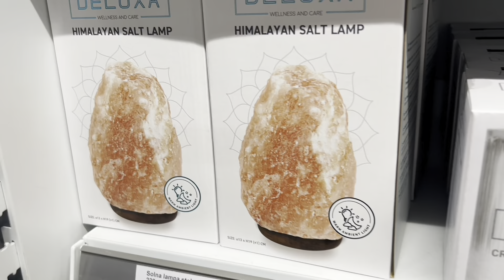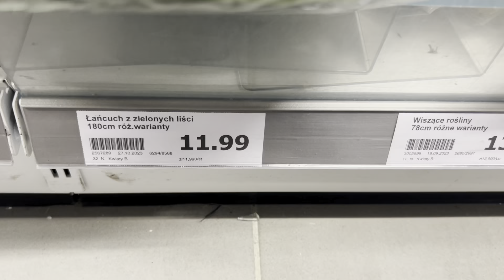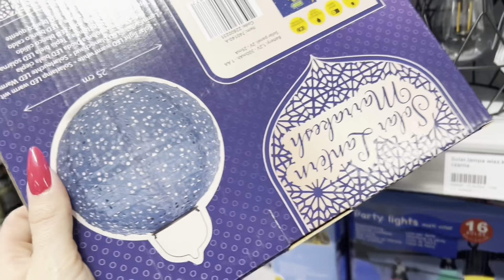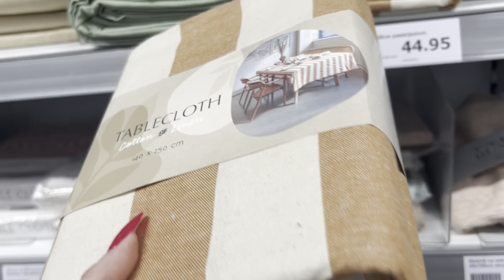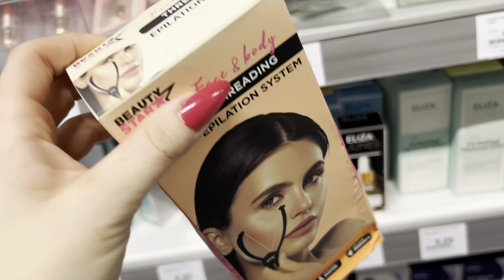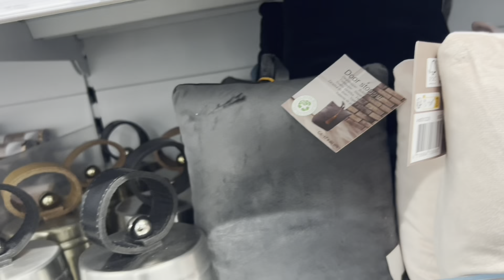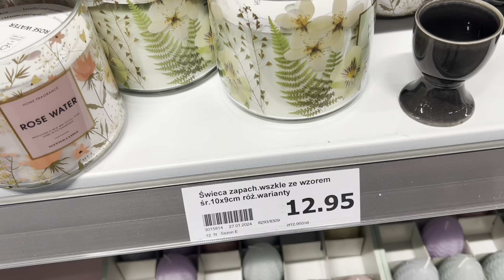ACTION ❗️ALE SLICZNE OBRUSY😍TE KOMODY TO ABSOLUTNY HIT ❗️😱 widzieliście te domki 😍? Cudo 🤩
W ACTION dostawy nowości są codziennie ❗️😱 zapraszam Was dzisiaj na przegląd półek 😍 koniecznie musicie zobaczyć te nowe regały i oczywiście poduszki. Na dziale z kosmetykami też nie zabranie nowości 😍 lecimy ?

Wpadaj na grupę facebookowa gdzie będziemy wymieniać się nowościami